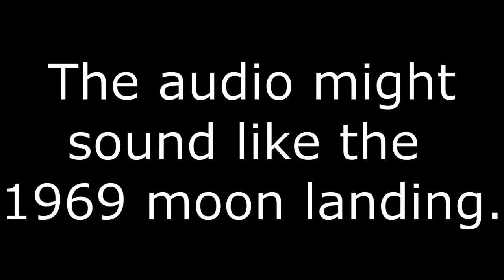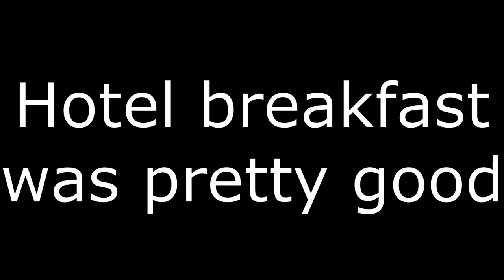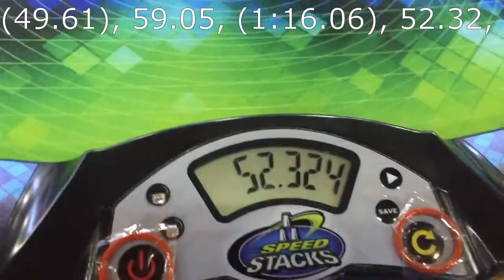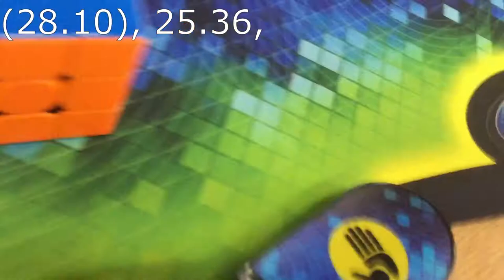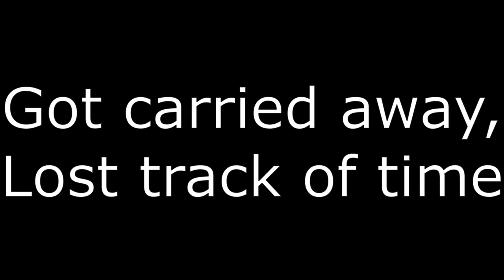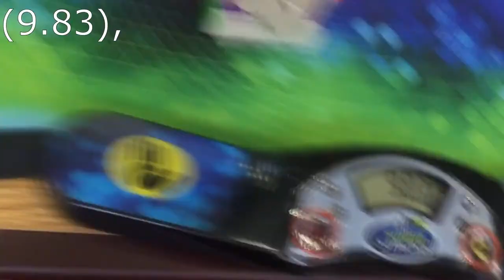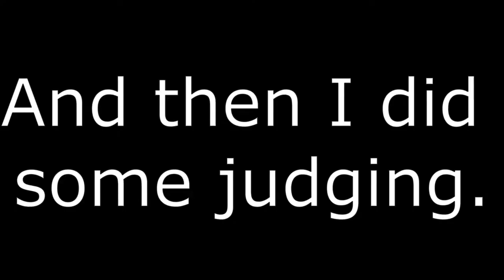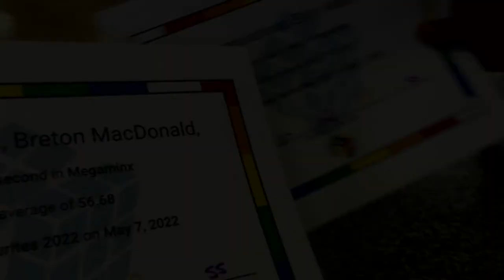Oshawa Favourites 2022 VLOG | First Competition in 3 Years!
This was my first WCA competition in ages, and it was such an amazing experience to meet other cubers, make some new friends, and improve my official results by a mile! Qualified for the Rubik's WCA North American Championship in some new events, and I can't wait to compete again in Toronto, July 7-10. Hope you enjoy the video!
⚠ DON'T YOU DARE CLICK THIS LINK!!!
Find Me:
-Instaram: @thespicyblueflamingo
-SpeedSolving Forum: TheSpicyBlueFlamingo
-GD: SpicyBluFlamgno